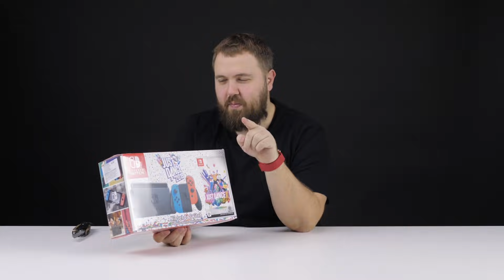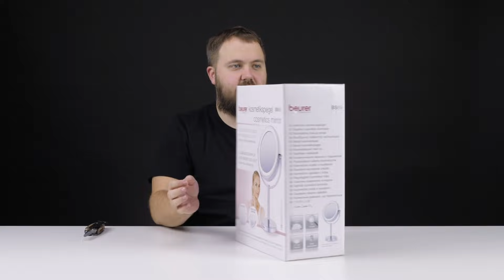Нестыдные подарки на 8 марта...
Розыгрыш подарков из видео, что нужно сделать:
2. Написать 1 любой комментарий;

Итоги будут подведены на WylsaStream 12 марта.
Как и подарков на 23 февраля и других, подводим все итоги в один день.